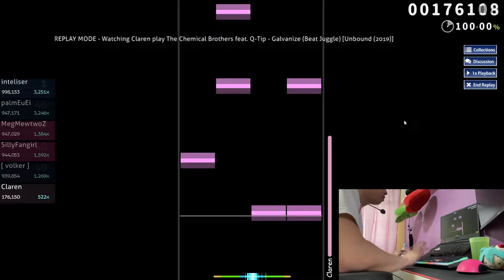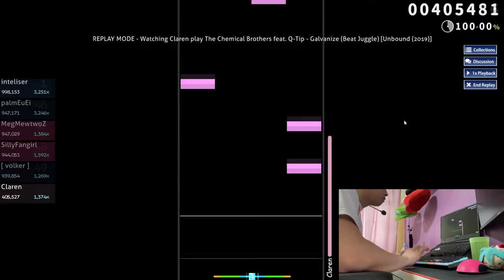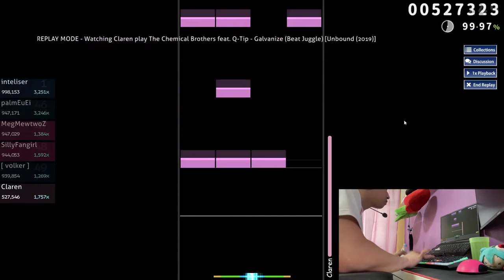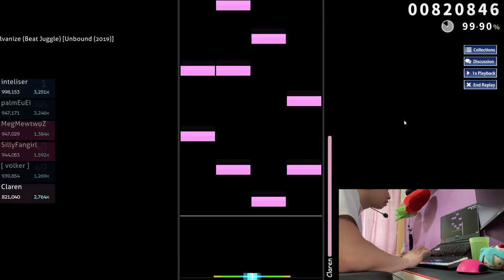GALVANIZE (BEAT JUGGLE) [UNBOUND (2019)] FC 993,827 (LOVED) | osu!mania